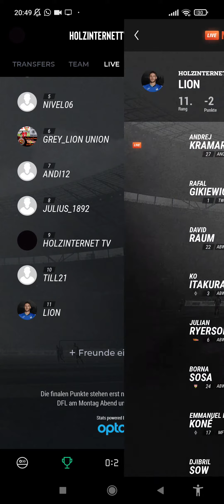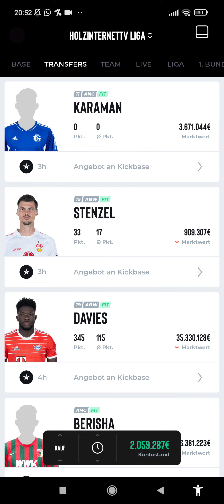Kickbase Aufstellung (fast) rechtzeitig